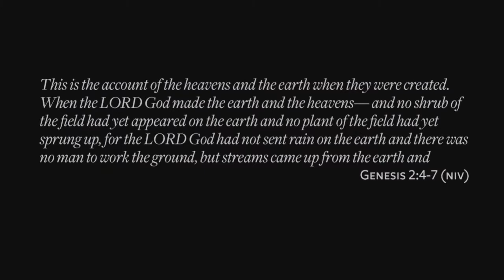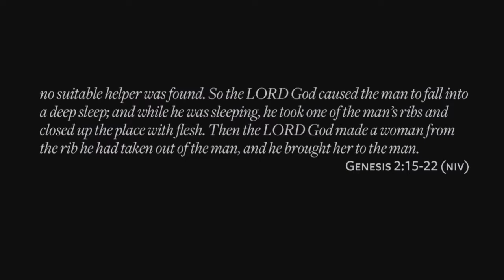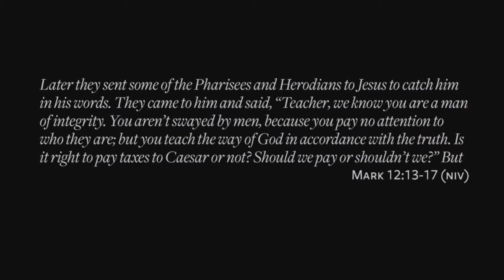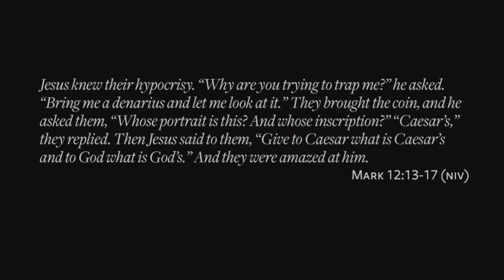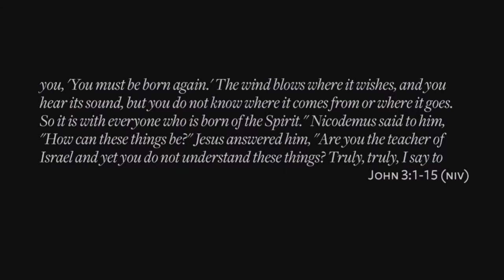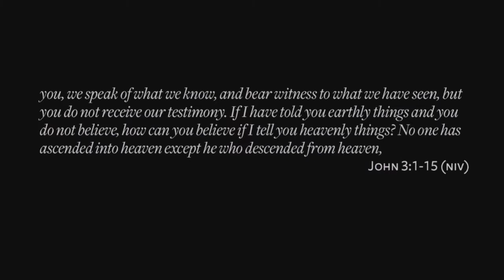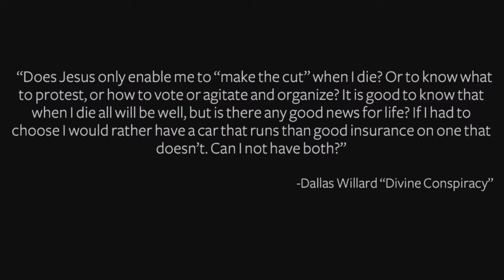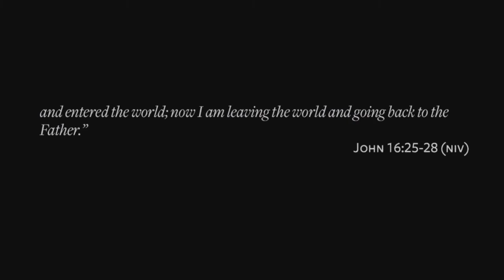Son of Man Parker Green Identity & Intimacy Series 2 15 15 HD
Check out this message by Parker Green
Part of the Identity + Intimacy Series at Liberty Church NYC
Learn about who you are and how God sees you.

This message was preached 2/5/15